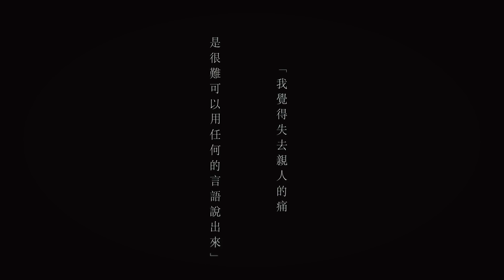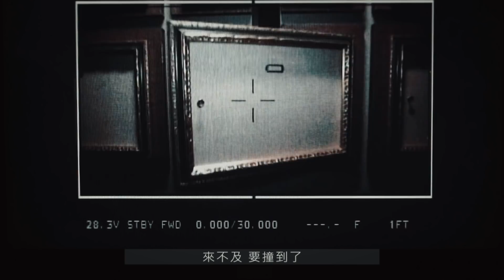那種令人窒息的想念，你 一定有過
張惠妹 偷故事的人 第三章－[ 身後 ]
這一首歌 讓我們談「失去」

STORY THIEF AMEI
張惠妹 偷故事的人

身後
詞：HUSH
曲：林俊傑

我 喜歡看你孩子般走在前頭
像第一次發現世界的探索
告訴我 鮮豔的顏色好多

你 改不掉突然停下來回過頭
想再一次習慣性確認什麼
像是要牽手 或是一起走
直到風景褪色的時候

你身後 會有我
守護你看見盡頭的背後
那片天空 等著另一端新的生活

能不能答應我
臨別時候或許你就先走
徒留感傷就請你留給我
讓我面對你往後的寂寞

能不能答應我
分開時候放心回頭看我
讓我明白牽掛著你的手
鬆開後還能忍住淚向你告別揮手

記得你愛過 你要記得你愛過
記得你曾經走過 記得繼續向前走
記得我眼中 見過你停留
你的身影一直在我的世界裡駐守

能不能答應我
臨別時你或許就先走
徒留的感傷都留給我

能不能答應我
鬆開後能拭去淚向你告別揮手

別急著答應我
難過的話現在不要說
好好享受安寧的溫柔

能不能答應我
再見時候就別再認出我
別讓我承受牽過的你的手
再重逢已換作你向我告別揮手

aMEI official… ..